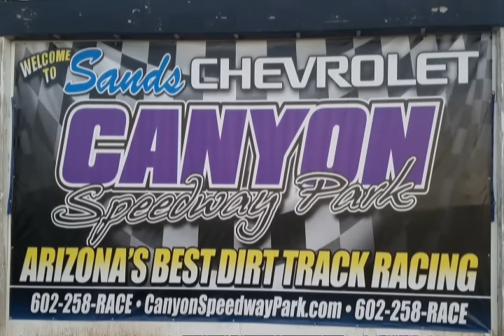DwarfCar Main January 29th 2017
Black Flagged Pros
Winter Challenge
DwarfCar Main
Canyon Speedway Park
Peoria AZ Jan 29th 2017